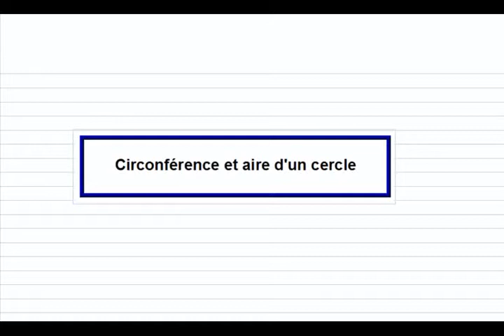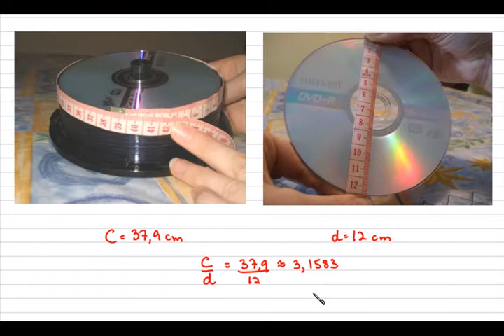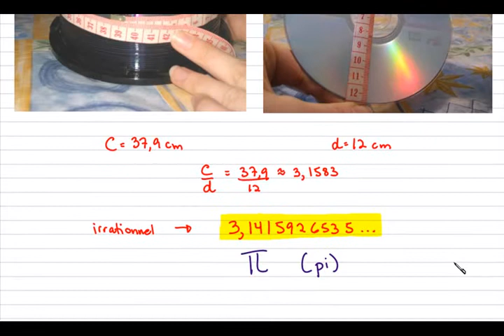MAT3002 Circonférence et aire d'un cercle